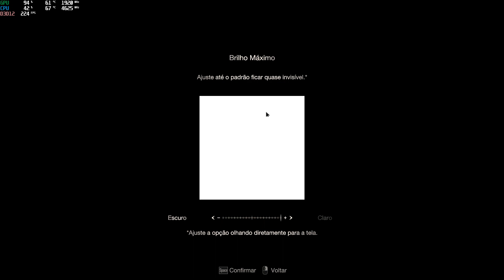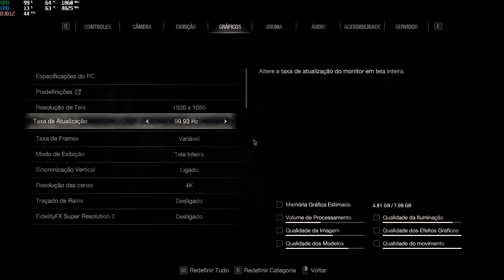Testamos a Demo | Resident Evil 4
SAlve galera! De buenas? Então Galera, entramos na steam e testamos a demo disponível lá, deixo aqui a gameplay para vocês darem uma olhada